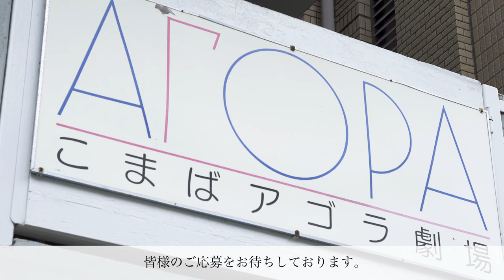こまばアゴラ劇場 オンライン下見動画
こまばアゴラ劇場を利用するイメージを持っていただけるように、劇場内の設備や舞台機構を紹介しています。首都圏以外を拠点に活動しているカンパニーや、はじめてこまばアゴラ劇場の利用を検討されているみなさまの参考になれば幸いです。

図面や詳しい設備などは、こまばアゴラ劇場webサイト内「劇場仕様」をご確認ください。

現在、こまばアゴラ劇場では、2021年度の劇場利用カンパニーを募集しております。

みなさまのご応募をお待ちしております。

製作：こまばアゴラ劇場
編集：松尾祐樹（富山のはるか）
撮影：廣渡  崇久
ナレーション：川隅奈保子
協力：レトル